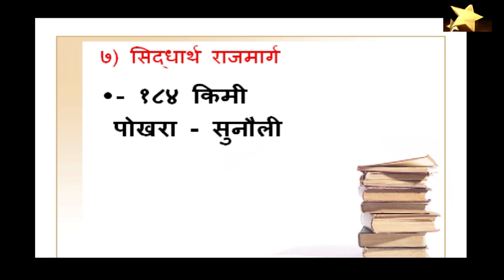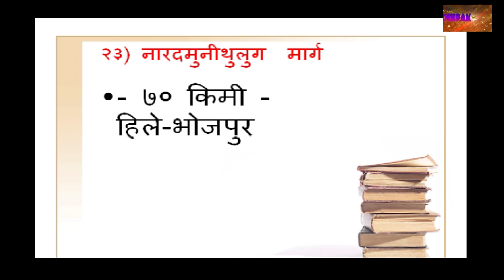HIGHWAYS OF NEPAL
Important for lokeswa nepal, sikxyak sewa nepal and for general knowledge .